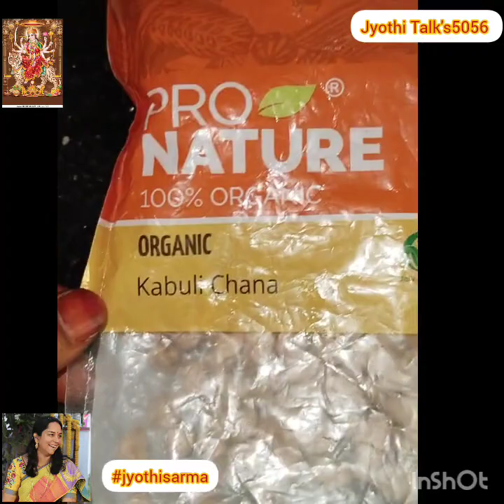Navratri special#శనగలు ప్రసాదంకాబూలీ సెనగలు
శనగలు ప్రసాదం
తయారీకి కావలసిన పదార్థాలు
కాబూలీ సెనగలు, ఆవాలు జీలకర్ర ఎండు మిరపకాయలు, పచ్చిమిరపకాయలు, కరివేపాకు నూనె ఉప్పు, ముందుగా సెనగలు ఎనిమిది గంటలు నానబెట్టుకొని వేసి వరకు ఉడకపెట్టుకొని ఉడికిన సెనగలన్నీ వడకట్టుకొని తిరగమాతలో ఆవాలు జీలకర్ర నూనె ఎండు మిరపకాయలు, పచ్చిమిరపకాయలు, కరివేపాకు ఇంగువ వేసి తిరగమోత వేగిన తర్వాత ఉడికిన సెనగలు వేసి ఐదు నిమిషాల పాటు వేగనిచ్చి పచ్చి కొబ్బరి వేసి దించేసుకోవడమే
food videos
Navratri special
Jay Mata Ji
food videos
Pro Home Cooks.ood
Village Cooking Channel.
Nisha Madhulika.
Kabita's Kitchen.
Grandpa Kitchen.
Hungary Birds.
Sanjeev Kapoor Khazana.
Hebbars Kitchen.
2. Nisha Madulika hu
3. Kabitha's Kitchen
4. Sanjeev Kapoor Kazhana
5. Hebber's Kitchen
6. Village Food Channel
7. Madras Samayal
View full list
Pankaj bahaduriya